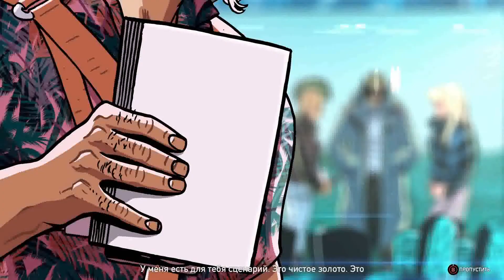Прохождение игры Far cry 5 DLC День лютых зомби Часть 1